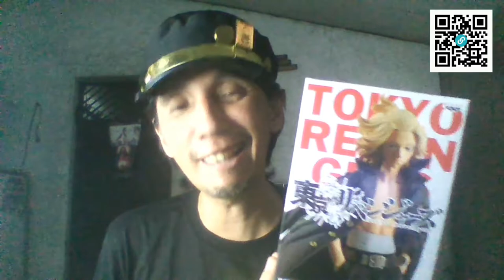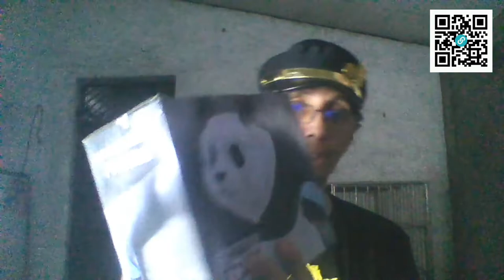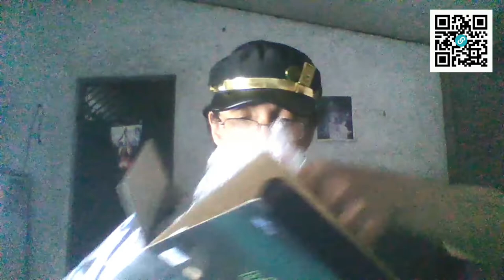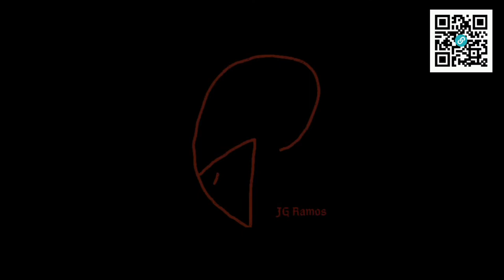Otaku Expo Tanabata Festival 2022 | My Hauls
My first hauls video since rebranding this channel! Come join me here. 😎☝🏽

Maya (use my invite code to join & upgrade) 👉🏽 DW35R99176KY